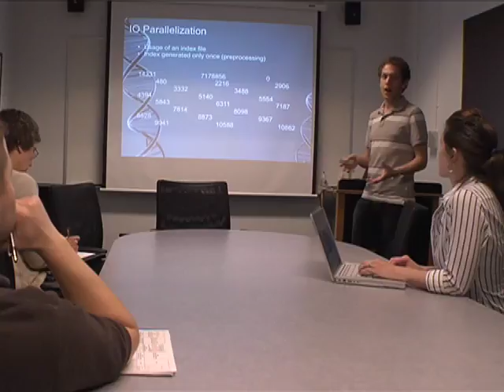Co-op and Careers in Software Engineering @ RIT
Learn how RIT's co-op program prepares students for full-time employment.  Software Engineering students complete four co-op blocks - 10 weeks of paid employment in their field of interest.

In this video, students explain the co-op program, and share first-hand accounts of their experiences at companies like Microsoft, Walt Disney, EA Games and more.

This video also includes feedback from employers who have worked with our students, and career statistics for the field (salary, projected growth, etc).

Join our Facebook group: Software Engineering @ RIT